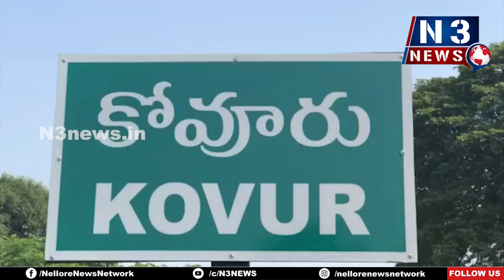పేద‌ల జోలికొస్తే ఊరుకోం...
ఎమ్మెల్యే క‌నుస‌న్న‌ల్లో రోడ్డుమార్జినింగా... ?
అధికారులు రీస‌ర్వే చేప‌ట్టాలి
- కోవూరు నియోజకవర్గ టిడిపి ఇన్‌చార్జీ పోలంరెడ్డి